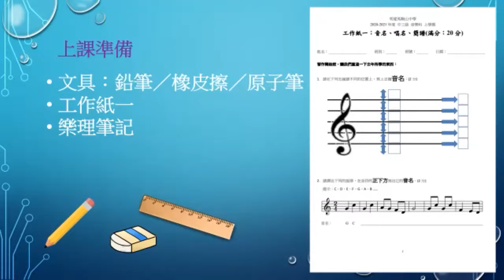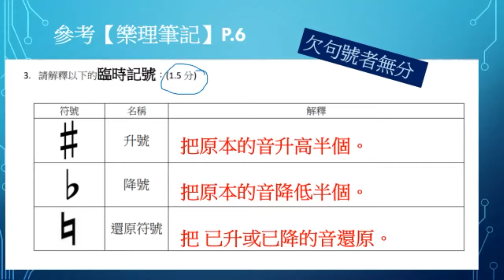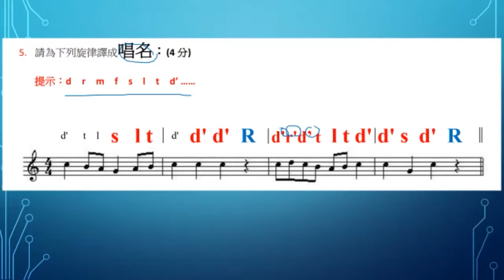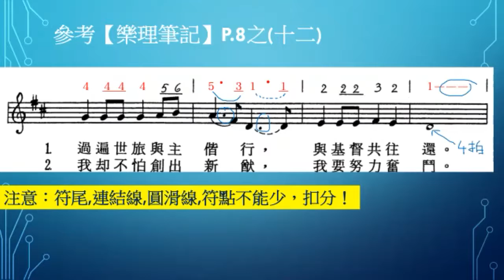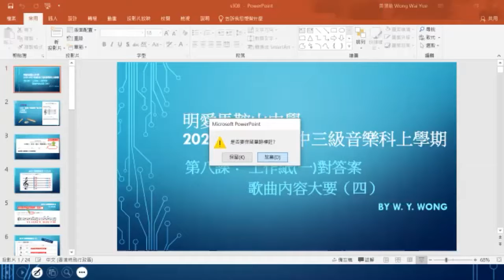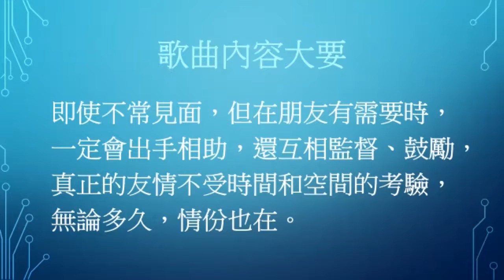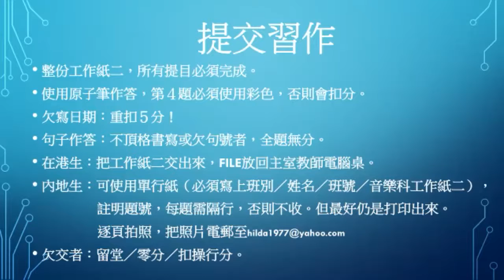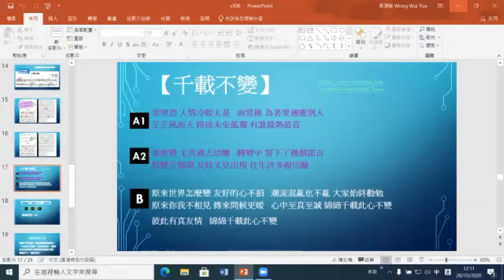20-21年度中三級音樂科上學期08網課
20-21 CMS MUSIC BY W. Y. WONG
參考：20-21中三上歌曲課文, 20-21中三上工作紙一(做改正)
習作：20-21中三上工作紙二P.4(請備顏色筆等繪畫用具)